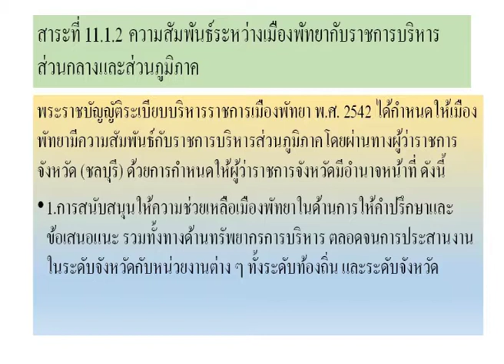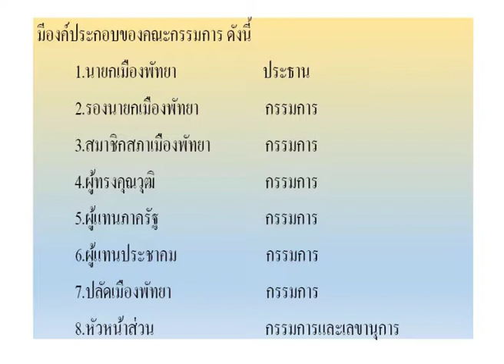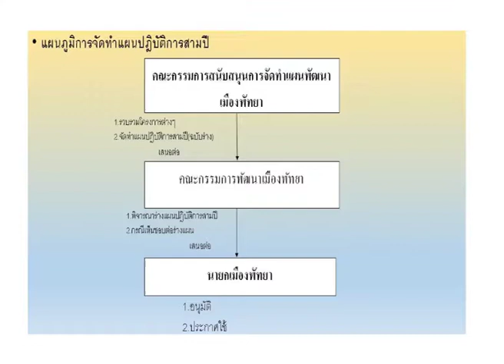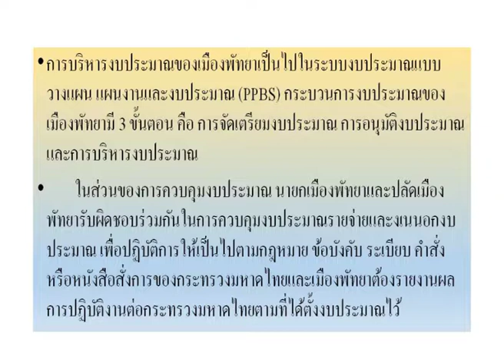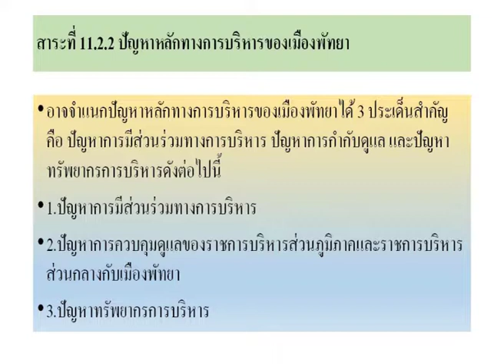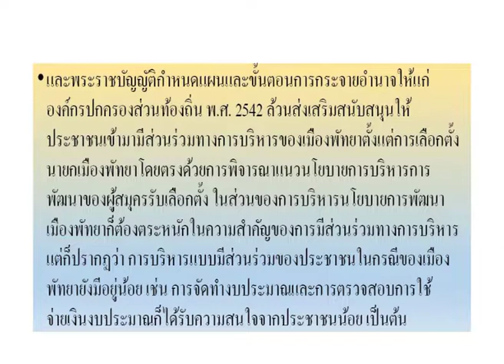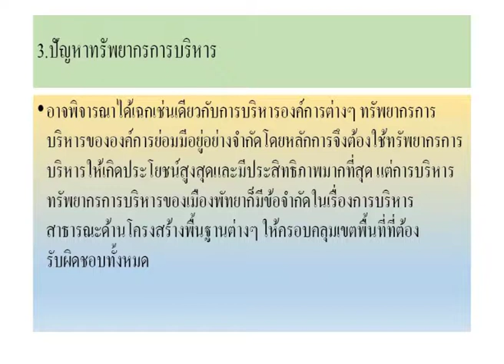PA424 สัมมนาปัญหาทางการบริหารส่วนท้องถิ่น หน่วยที่ 11 EP.2